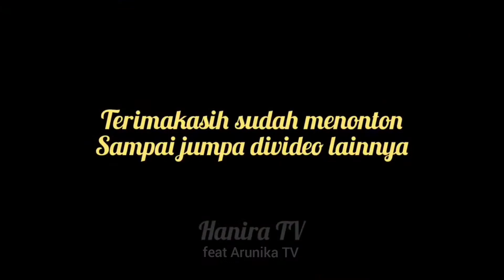VLOG LIBURAN DI GUNUNG banana and pineapple harvest | panen pisang kijang dan nanas di kebun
VLOG LIBURAN DI GUNUNG Harvest banana and pineapple | panen pisang kijang dan nanas di kebun

Jangan lupa selalu dukung video-video ku di channel Arunika TV, ada banyak hal yang di share disini dan channel ini akan terfokus pada: masak bareng, makan bareng, main bareng, manen bareng yaa... So selalu support channel ini, terimakasih banyak 🙂
Jadwal publish video:
Setiap hari pukul  17:00 WIB 📍